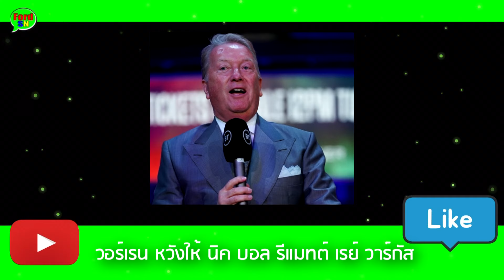แฟรงค์ วอร์เรน หวังให้ นิค บอล รีแมทต์ เรย์ วาร์กัส ในไฟต์ชิงแชมป์โลก WBC รุ่นเฟเธอร์เวท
คลิปนำเสนอข่าว แฟรงค์ วอร์เรน หวังให้ นิค บอล รีแมทต์ เรย์ วาร์กัส ในไฟต์ชิงแชมป์โลก WBC รุ่นเฟเธอร์เวท